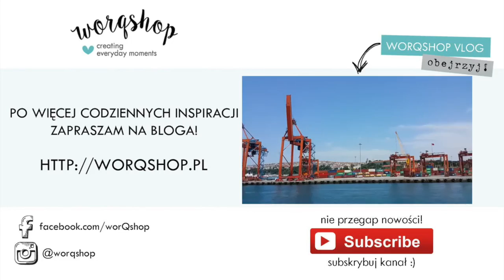wakacje'15 Istanbul ▷ Marmaris & plażowanie w Çiftlik | worqshop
Taksim i Galata to obowiązkowy punkt każdej wycieczki po Stambule- my też lubimy te miejsca, chociaż na ogół zwiedzamy je spacerując naszymi ulubionymi, małymi uliczkami, odwiedzając schowane zakamarki i podziwiając panoramę miasta z nietypowych miejsc- chodźcie z nami!
Zapraszamy na vloga!